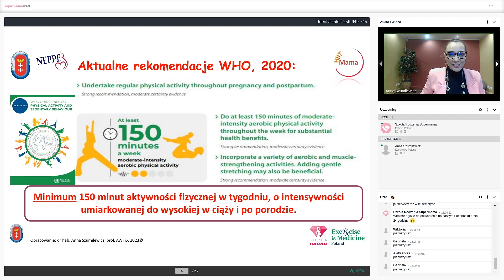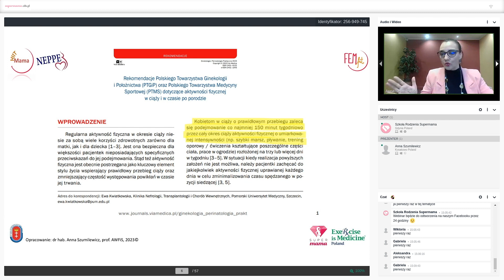Najnowsze rekomendacje PTGiP dotyczące aktywności fizycznej w ciąży - PAŹDZIERNIK 2023